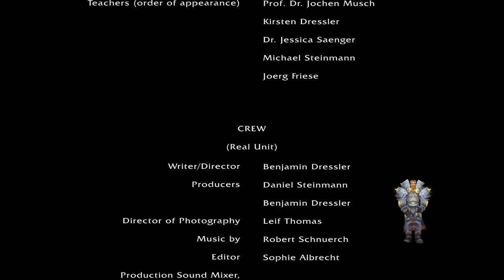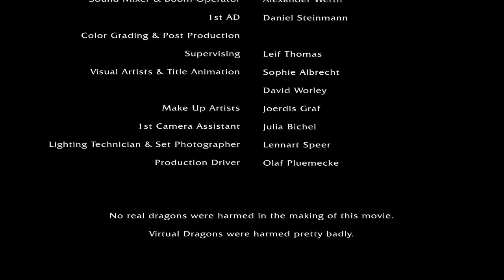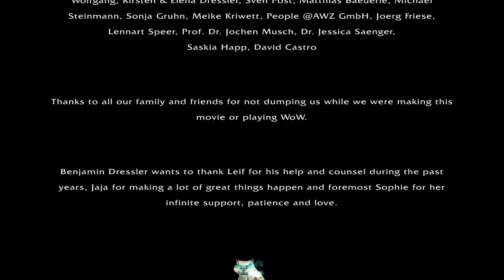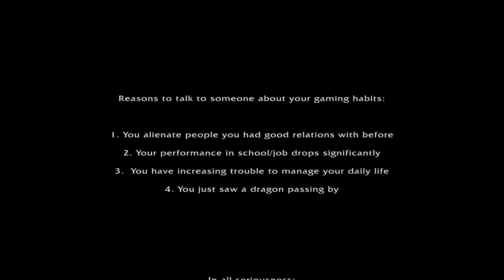/afk - The Movie: Part 2/2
Part 2:
This is "/afk", a short film about Piet, a World of Warcraft player whose shrink tells him that he is addicted and should delete his character. Yet, he still wants to fulfill his one big dream: Become a dragonslayer!